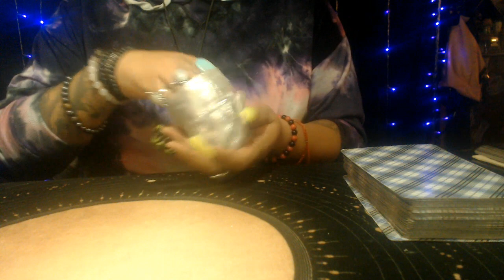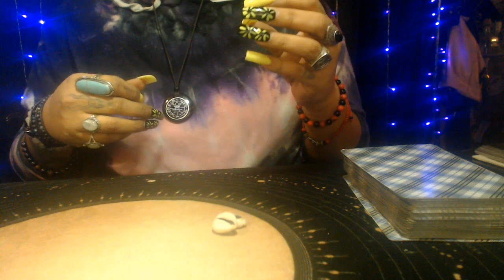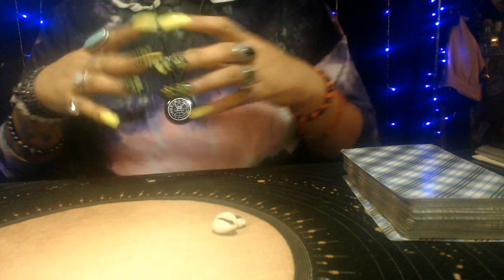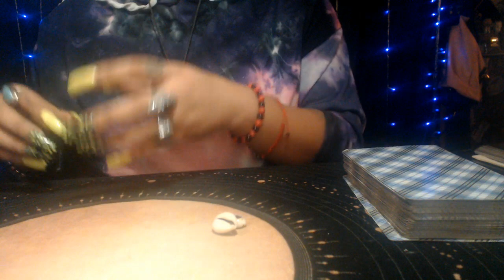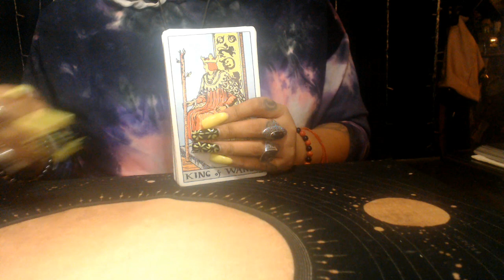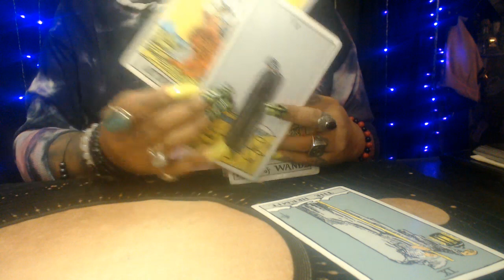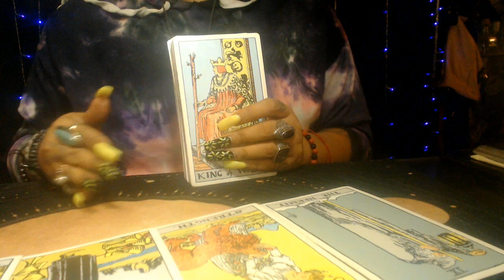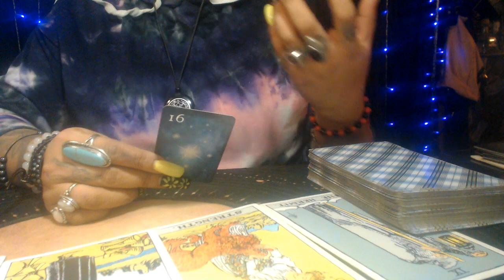SAGITTARIUS MARCH 2021 "LIFE CHANGING"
3 Card Reading
30 Min Reading
1 Hr Reading